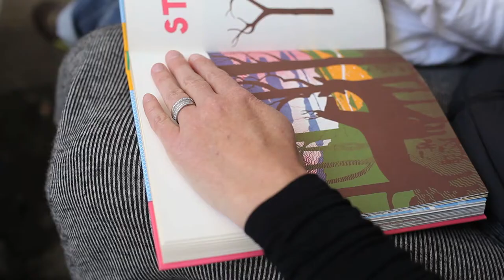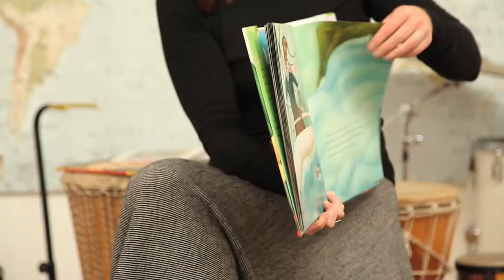Amy Novesky author trailer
Amy Novesky is the author of GEORGIA IN HAWAII. to learn more.